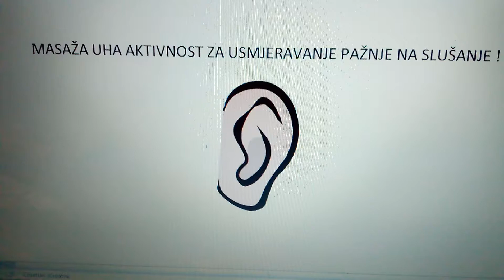8.Masaža uha.Stimulacija. Centriranje.Unutarnji sluh.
Aktivnost za usmjeravanje pažnje na slušanje.P.E.D.&G.E.D.90-92(2007)"Priručnik za edukatore""Pokreti i postupci iz priručnika namijenjeni su isključivo edukaciji"U priručniku je navedeno:"...Prije započinjanja bilo kojeg programa pokreta konzultirajte se s liječnikom specijalistom" Zbog zahtjevnosti cjelokupne vježbe u ovom je video zapisu predložen i objašnjen dio vježbe manje zahtjevan za izvođenje i sigurniji.Internet parafraza o razvoju sluha: "Razvoj auditivne percepcije počinje još u intrauterinom periodu.Djetetov osjet sluha razvija se od 15-20 tjedna trudnoće.U 32 tjednu trudnoće fetus može reagirati na zvuk glazbe a sa 38 tjedana počinje razlikovati različite vrste glazbe.Fetus voli klasičnu glazbu dok žestoku hardrock ne." "Osobe s apsolutnim sluhom imaju površinski veći plantum temporale;područje mozga uključeno u procesuiranje."(Kenan i sur;2001.Zanimljiva parafraza kao poticaj za daljnje razvijanje talenta i rad na pjevanju.)Podatak:"Najniži ton koji ljudsko uho zamjećuje je ton subkontra C2"
Podatak služi za poticanje interesa za glazbenu teoriju i znanost npr.Akustiku. Ljudsko uho razlikuje 1400 frekvencija. Podatak2:F.Davis tvrdi"Trening uha predstavlja polovicu treninga glasa."Uho pomaže u razvoju lijepog pjevanja.Uho pomaže npr.odrediti ispravnu tonsku visinu, prepoznati idealan ton i još mnogo toga. "Centar za sluh je u kori velikog mozga." Vježbajući vježbe na H.I.P. stranici trenirate  između svega navedenog i uši tj.razvijete sluh.Podatak služi i za poticanje gledanja bitnih teorijskih videozapisa na stranici i vježbanja korisnih,važnih vježbi upjevavanja za ljepše, bolje i pravilnije pjevanje.Važno je naučiti čuti sebe kako pjevamo pravilno ili nepravilno.Ako čujete grešku dok vježbate možete tijekom vježbanja ispraviti svoje pjevanje i pjevati pravilno.Uz.H.I.P.provjerite npr.Ono što navodi Jerkovć;2001;"Oštrinu sluha,skokove,memoriranje motiva fraza i melodija,osjećaj za ritam,boju-provjerite da li je svjetlija ili tamnija,opseg;karakter;visinu glasa itd."Npr.provjeriti možete pjevajući omiljenu H.I.P.melodiju u H.I.P.vježbi koja npr.ima neki skok,zadatak ritama,boju, zadatak intonacije itd.Na stranici ima puno vježbi uz koje možete provjeriti više toga. Pjevači na glasnom koncertu ili bučnoj probi pomažu si tako da zatvore uho kako bi čuli svoj glas.Slušno prepoznavanje;Vježbajući vježbe na H.I.P.stranici učite kontrolirati svoj ton u vježbanju i prepoznati da li je ton previsok,prenizak,dovoljno nosiv, rezonantan,čist...tj.kvalitetan.Uz H.I.P. vježbe razvijate sluh kako bi mogli slušno prepoznati imate li čistoću intonacije. Vježbama usavršavate sluh da bi ste mogli prima vista izvoditi.©Slušajući melodije upjevavanja ojačajte slušne mišiće, stimulirajte vestibularni sustav i slušne funkcije.Trenirate uho da razlikuje bilo koje dvije različite ritmičke strukture.Razvijate slušnu vještinu prepoznavanja i kombiniranja kako bi prepoznali potrebe vašeg glasa i mogli što bolje iskombinirati Vaš idealni i individualni H.I.P.vokalni trening za glas.H.I.P.vježbama poboljšajte fonematski sluh;auditivnu percepciju i vježbate pravilno izgovaranje govornih glasova.Razvoj fonematskog sluha do 6 godine važan je za pravilan izgovor.Willems govori"Bolje je učiniti dopunski napor u slušnoj predodžbi i intonirati točno zahvaljujući sluhu(W.1956;93.)""Emrey (1961,48)smatra da nam je uho sustavno kvareno od djetinjstva zbog slušanja glazbe zasnovane na tempiranoj ljestvici"Mogli bi istražiti o ovoj tvrdnji.Postanite pratitelj probudite sluh vježbama na stranici. Vježbajte slušno razlikovati i opažati tonsku visinu,promjenu ritma i tempa,imati dobru tonsku artikulaciju.Uz H.I.P.vježbajte koristiti unutarnje slušanje;kojim zamislite kako što bolje vokalno-umjetnički izvesti pjesmu.Sve navedeno bitno je za pravilno razvijen sluh i pravilno pjevanje."[Muzikalne sposobnosti razvijaju se brže ili sporije; VAŽNO;Ne smije se pogriješiti i reći nekome da nema sluha jer tako etiketirana osoba možda neće nikada više htjeti pjevati i naljutiti će se.]Na H.I.P.stranicu ste svi dobrodošli bez obzira koliko brzo ili sporo napredujete !Postanite redoviti pratitelj i pogledajte nove vježbe i videozapise. Postanite pratitelj i uz raznolike H.I.P.vježbe eliminirajte monotoniju kod upjevavanja i bolje radite na razvoju sluha.Bolje povežite uho sa glasom.Dođite i stimulirajte sluh raznim H.I.P. melodijama.Dođite raznim aktivnostima na stranici poboljšati sluh, slušnu i kategoričku percepciju; identifciranje i diferenciranje akustičko-intervalskih glazbenih odnosa.Dođite trenirati;potaknuti auditivnu promjenu i razvoj slušnih vještina,povećati slušnu radnu memoriju,bolje slušno analizirati i razlikovati foneme,poboljšati govornu obradu i proizvodnju.Dođite trenirati i poboljšati percepciju glazbe.U suradnji sa logopedom uključite vježbe u Vaš vokalni oporavak.Razne vježbe su ovdje pa sa logopedom možete odabrati što trebate. Slušanje H.I.P.melodija,preporučenih skladbi i analiza nota korisna je za sposobnost audijacije.